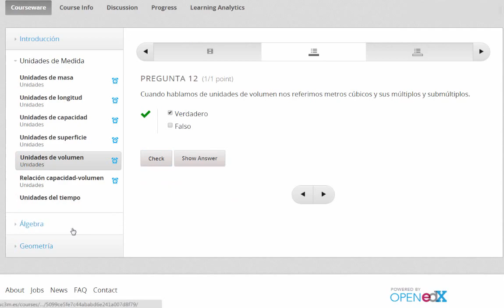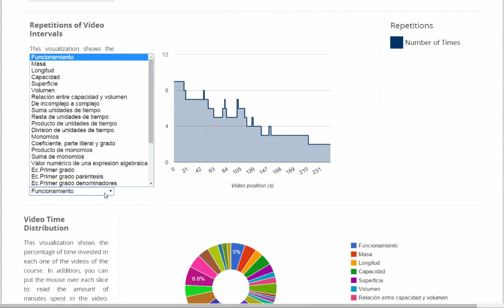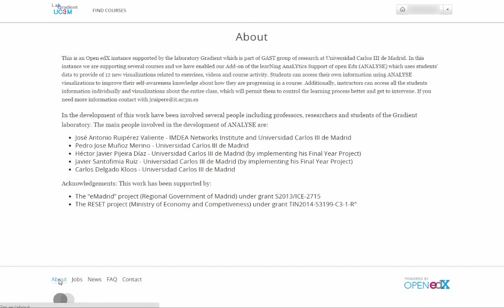ANALYSE tool demo for Open edX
This is a short demo of ANALYSE tool for Open edX